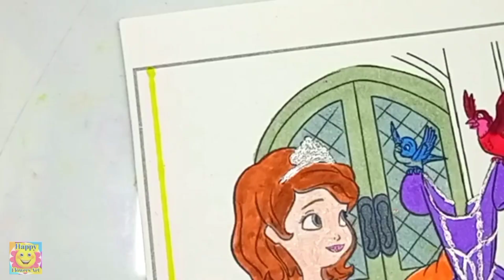Sofia The First Coloring Video #5 | Sofia and Amber